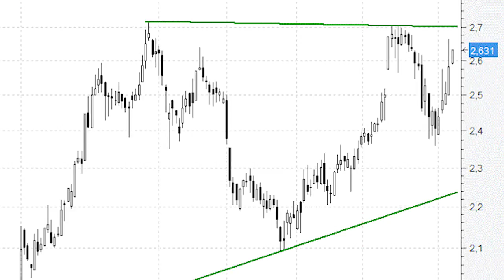Sacyr está dando forma a un gran triángulo de continuidad de tendencia